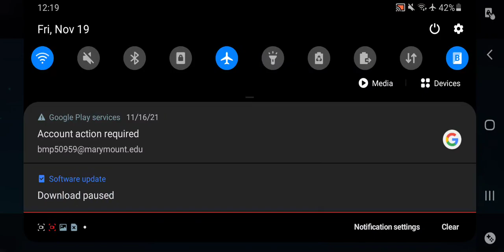Honkai Impact 3rd Yae X Kallen Gameplay Pt 1